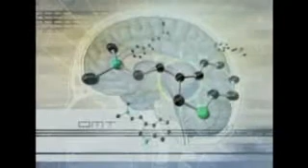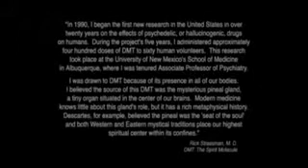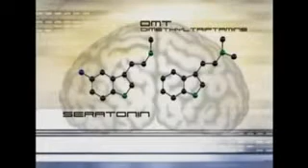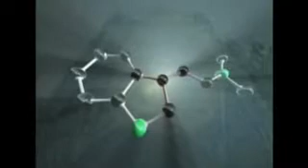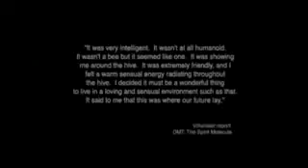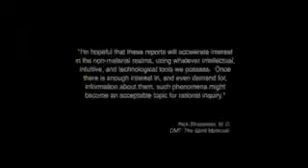DMT and the Pineal Gland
A clip from "Magical Egypt"  by John Anthony West.
Book - "DMT: The Spirit Molecule" - Rick Strassman